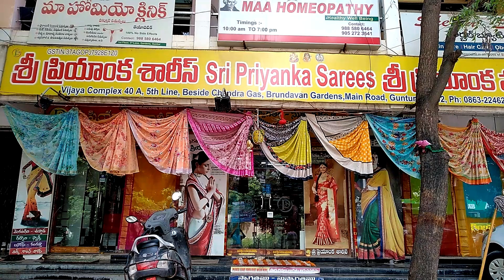Venkatagiri Pattu Saree with wholesale price / Shopping || Priyanka sarees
Beautiful Pure Venkatagiri Pattu Sarees with rich Silver / Gold Weaving all over saree and Pallu

(Note : colours may slightly vary in real due to monitor or mobile screen resolutions)

We directly deal with manufacturers to provide the best quality products with affordable price.

 Shop Adress :
SRI PRIYANKA SAREES
Vijaya complex 40A, brundavan gardens , 5Th lane besides Venkateswara temple arch , main road ,Guntur -6 .

prop J .Lakshmi Naryaran garu : 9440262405

Please contact only serious buyers for open saree pics and other details.